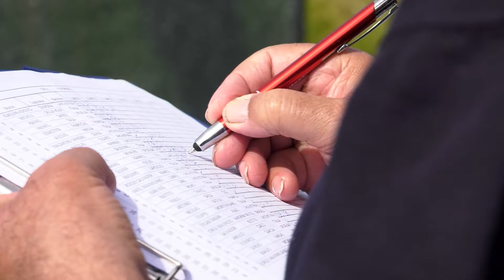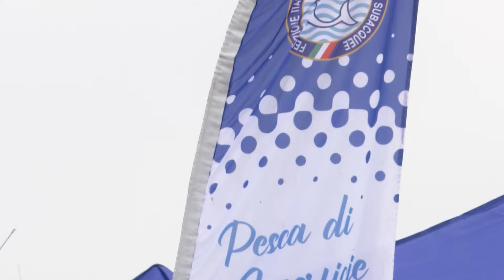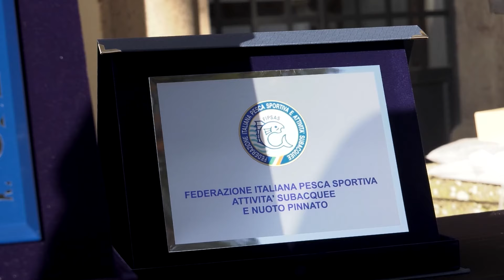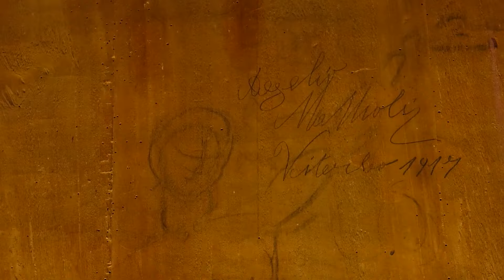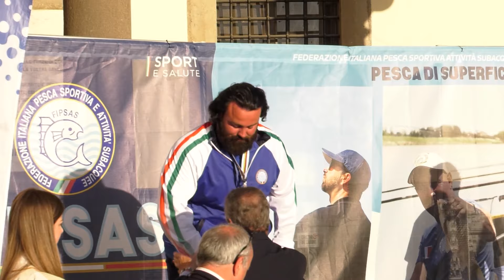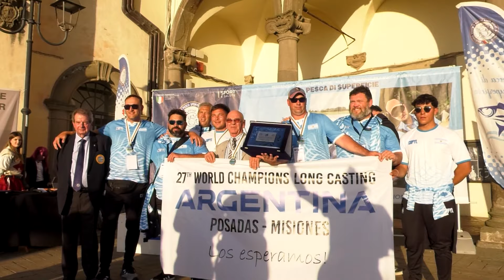Mondiale Longcasting a Viterbo 2024 (Fipsas)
Con fipsas andiamo a Viterbo, per il Campionato del Mondo maschile e femminile di longcasting.